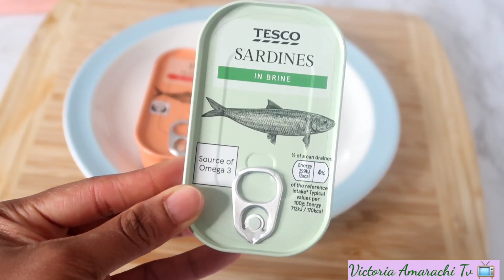How to make Spaghetti| Best Spaghetti recipe.@vickysconcept .